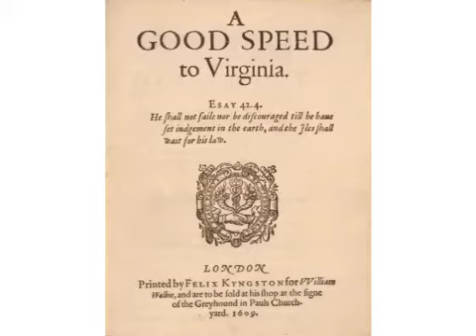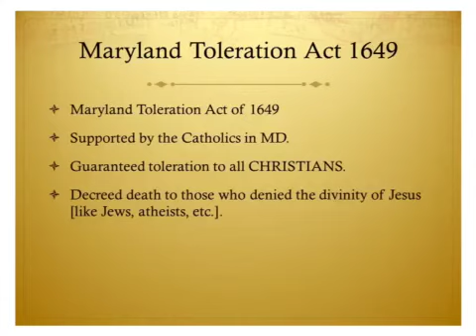How European Settlement Happened in the Chesapeake (PART 2)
English settlement of Jamestown and Maryland